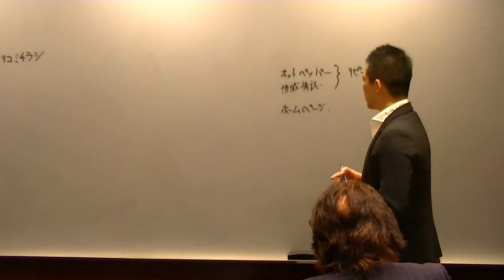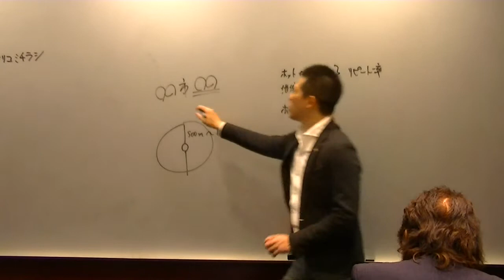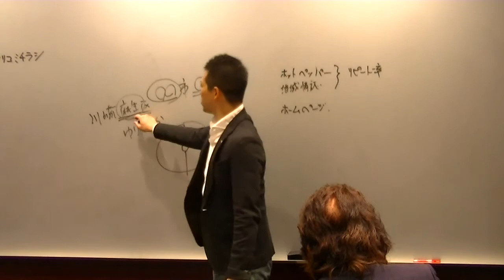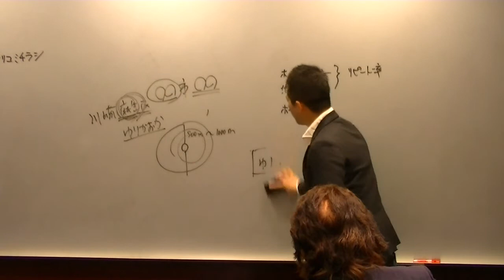美容室はＨＰで集客できない？ 新規集客その②【美容室集客相談室】